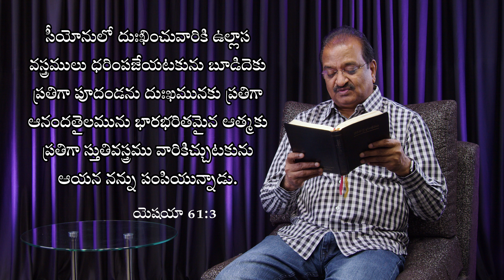HOPE FOR TODAY | 30th September 2023 | LifeChurch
LifeChurch
IN PACT WITH GOD TO IMPACT LIVES
A church that is Word-based, Spirit-filled, Missional and united in living by faith.